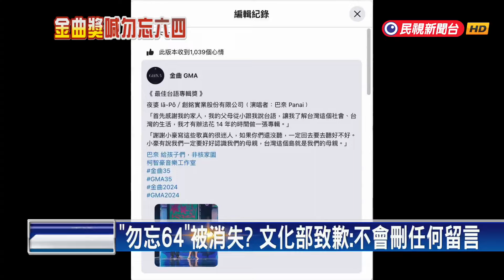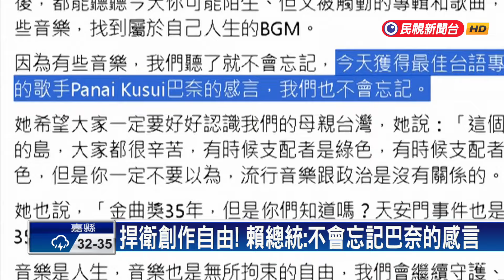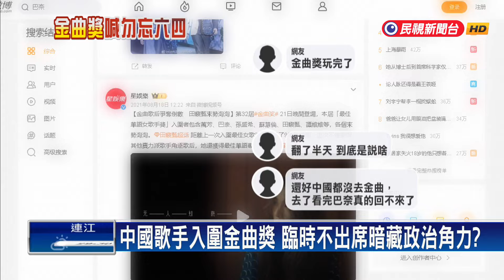勇奪金曲最佳台語專輯！ 巴奈：勿忘「天安門事件」－民視台語新聞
【民視即時新聞】第35屆金曲獎最受關注的莫過於，勇奪最佳台語專輯的原住民歌手巴奈，發表感言，要大家別忘記今年是天安門事件35週年"，只是這一段話，在金曲獎粉專被消失，引來網友撻伐，文化部立刻道歉，強調不會故意刪減發言。賴總統則是發文，捍衛所有音樂人創作的自由，倒是，中國的小粉紅炸鍋開罵，包括巴奈的名字和歌曲全都被消失。